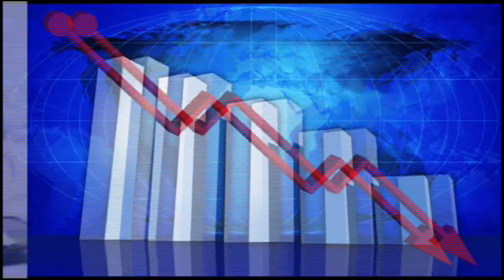RAKSHA BANDHAN (रक्षा बन्धन)2015 PRAYOG - BY GURUDEV SURESH SHRIMALI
Raksha Bandhan (रक्षा बन्धन) is a Hindu festival that celebrates the love and duty between brothers and sisters; the festival is also popularly used to celebrate any brother-sister relationship between men and women who are relatives or biologically unrelated. It is called Rakhi Purnima, or simply Rakhi, in many parts of India.The festival is observed by Hindus, Jains, and many Sikhs.Raksha Bandhan is primarily observed in India, Mauritius and parts of Nepal. It is also celebrated by Hindus and Sikhs in parts of Pakistan,and by some people of Indian origin around the world.

Raksha Bandhan is an ancient festival, and has many myths and historic legends linked to it. For example, the Rajput queens practised the custom of sending rakhi threads to neighbouring rulers as token of brotherhood.On Raksha Bandhan, sisters tie a rakhi (sacred thread) on her brother's wrist. This symbolizes the sister's love and prayers for her brother's well-being, and the brother's lifelong vow to protect her.The festival falls on the full moon day (Shravan Poornima) of the Shravan month of the Hindu lunisolar calendar.